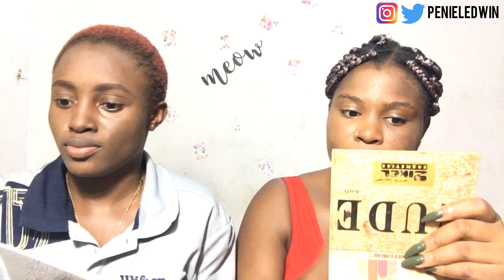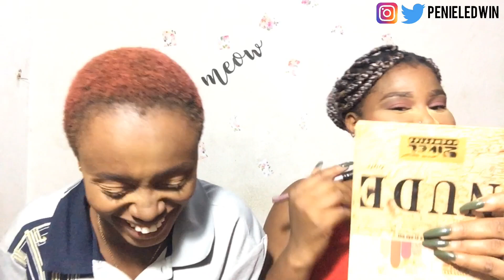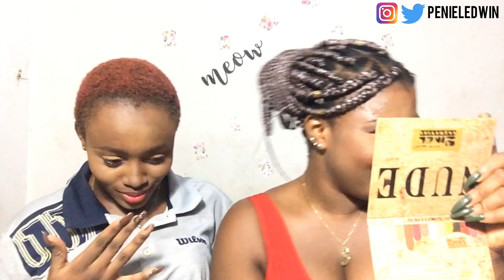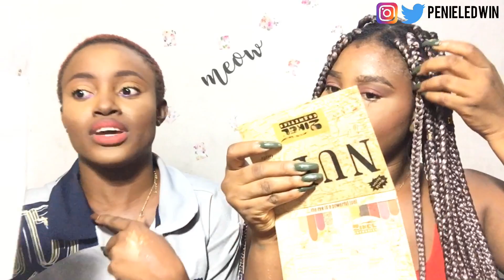10 Minutes Drunk VS High Makeup Challenge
Hey Lovelies... you’re welcome to my channel and I hope you enjoyed today’s video, Don’t forget to leave your comments in the comment section below and subscribe if you haven’t thank you...😍😘

I suggest you watch these videos 👇🏾